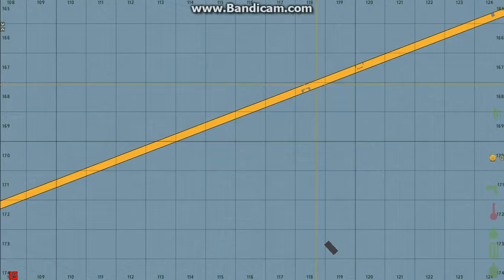Dayz Taviana Part 1